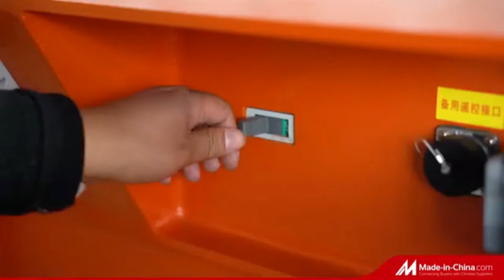wire saw machine for quarrying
Wire saw machine for granite/marble quarrying. It can be used for horizontal cutting and vertical cutting.
Available type: 37kw, 45kw, 55kw, 75kw